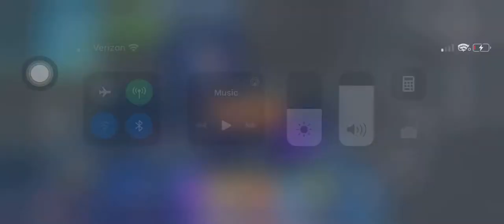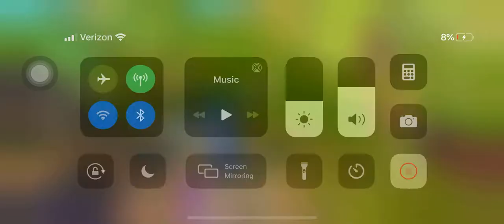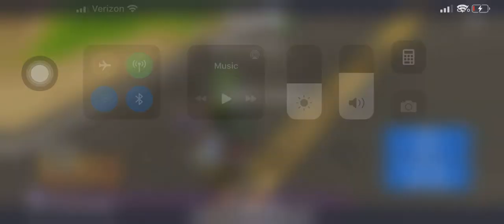Fortnite solo part 1